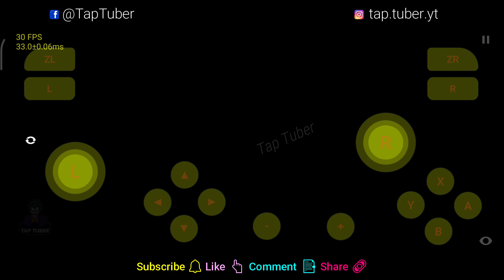Payday 2 Mobile | 30Fps Smooth Playable | Skyline Edge Switch Game on Mobile | Android Payday 2